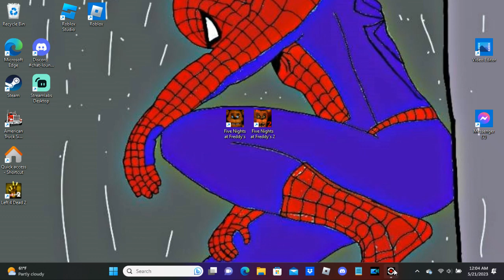American Truck Simulator: Getting out of the negatives Pt. 1